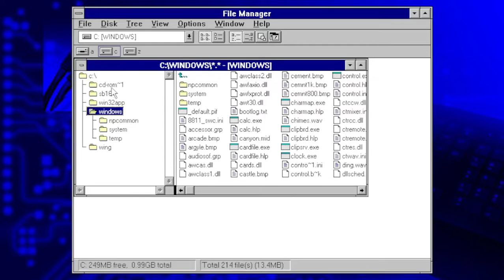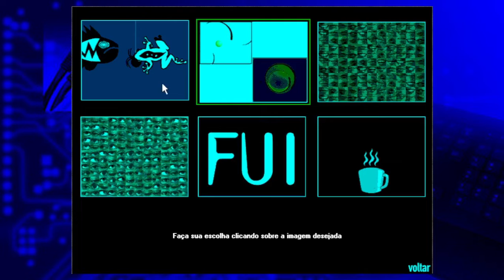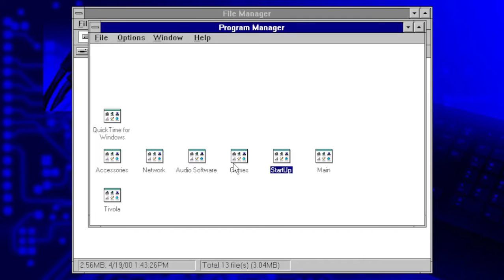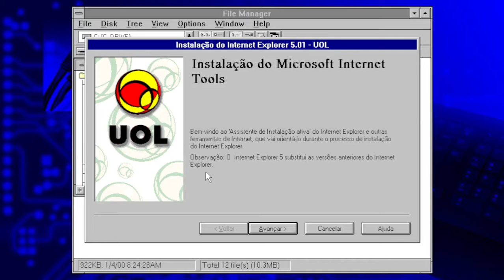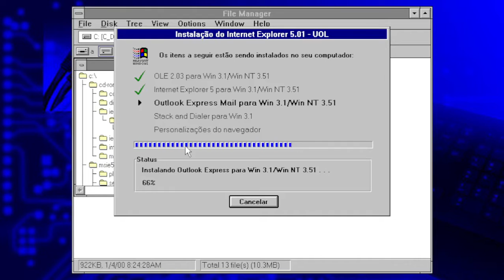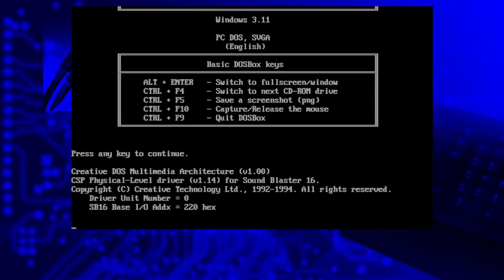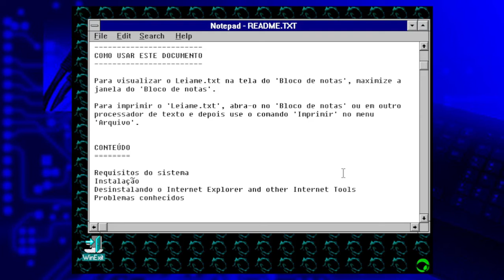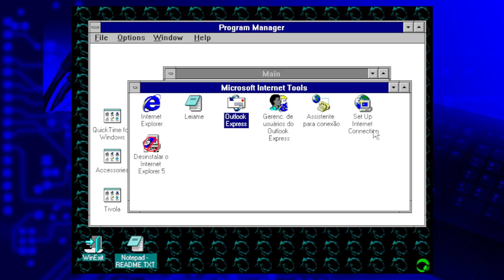CD-ROM UOL Caras - Mães 2000 on Windows 3.1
0:14 Executando o CD-ROM
3:27 Instalação do UOL Microsoft Internet Tools

Você pode obter os arquivos de imagem deste CD-ROM por meio do meu perfil no Internet Archive

This video was posted for archiving and entertainment purposes only with no aim for any monetary profit.